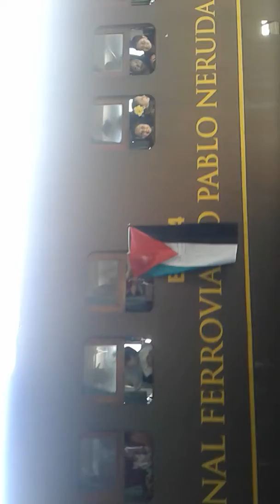Llegada de las delegaciones extranjeras en Temuco a la Estación de Ferrocarriles